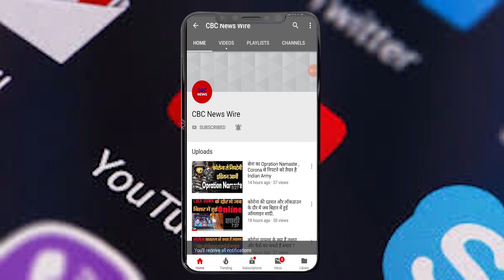Baba Ramdev का Central Government को Challenges गिरफ्तार तो किसी का बाप नहीं कर सकता मुझे